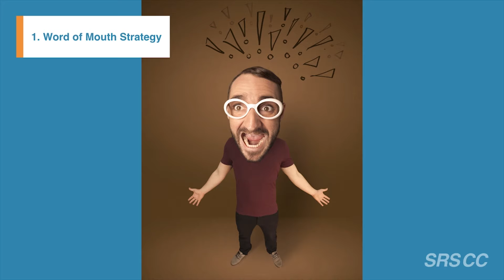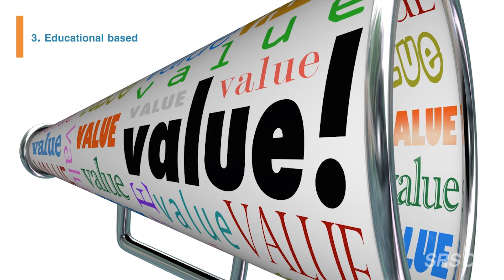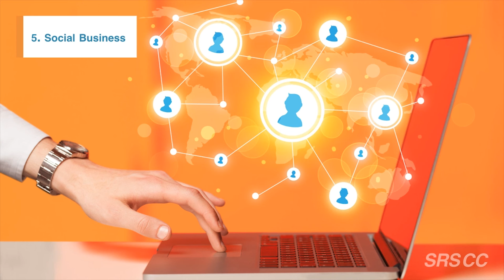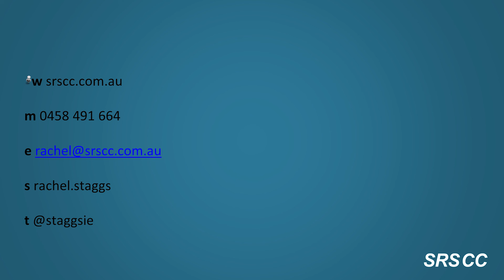Five Proven Marketing Principles for Financial Advisers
These five marketing principles will really help you attract and retain the right clients. I know they work becasue I have helped, and continue to do so today, Financial Advisers improve their marketing. You have lack of time, lack of knowledge and potentially believe that it's all too hard - watch this video and then feel free to give me a call and I can explain how these principles work and how they can add value to your business and client experience.